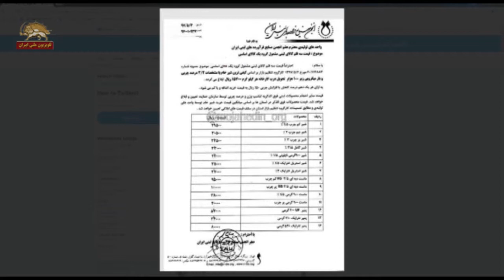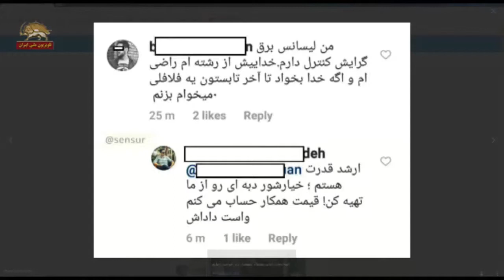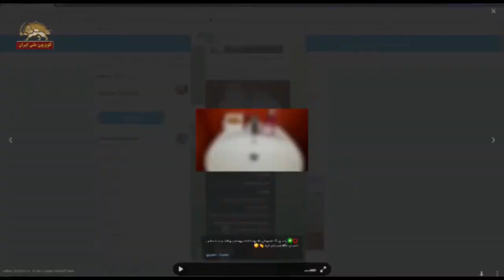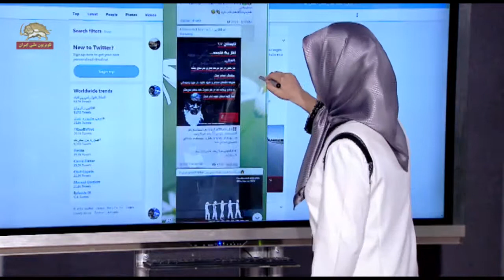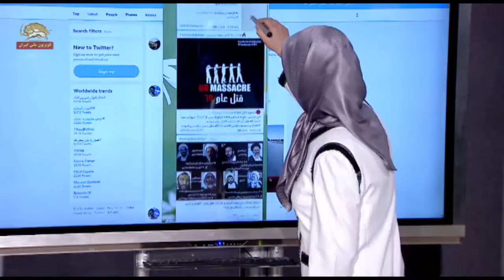آنلاین نگاهی به خبرهای فضای مجازی- از اعتصاب کامیونداران در ششمین روز خود تا تابستان خونین۶۷